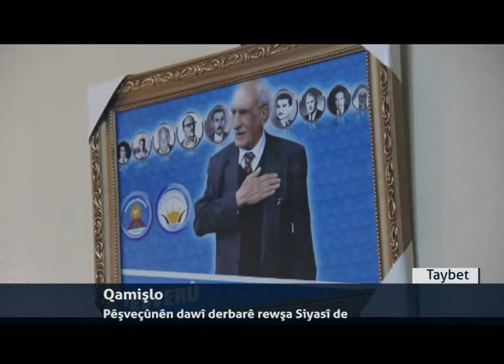Binçavkirina endamên ENKSê ji hêla Asayîşan ve li rojavayê Kurdistanê didome